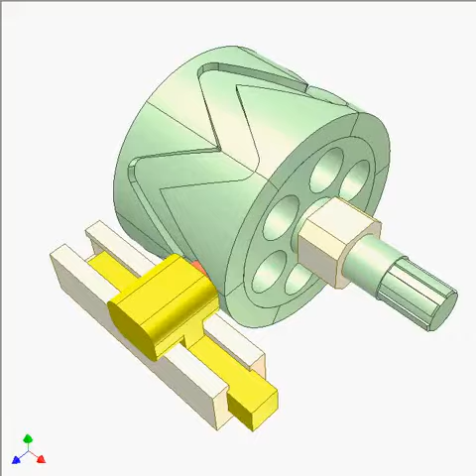Barrel cam mechanism BT2a480p | Mechanisms | Design Concept | Design Engineering